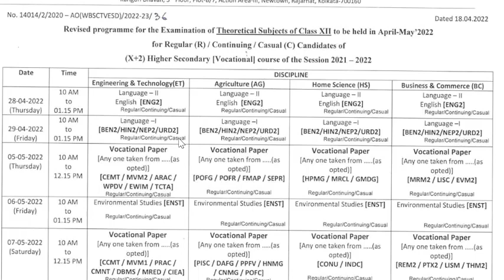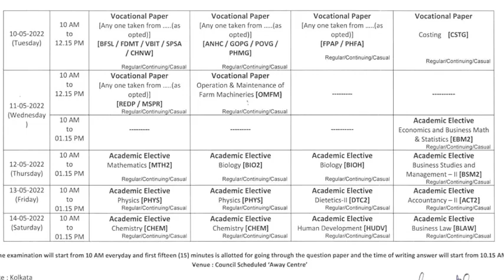Vocational H.S. Exam New Routine । ভোকেশনাল উচ্চমাধ্যমিক এর নতুন রুটিন ২০২২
Vocational 2022 H.S. Exam Routine | Pre-board Exam of Class xii Vocational Students of session 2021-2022...
ভোকেশনাল ২০২২ উচ্চমাধ্যমিক প্র্যাক্টিক্যাল পরীক্ষার রুটিন.